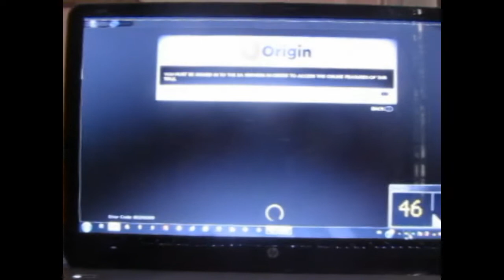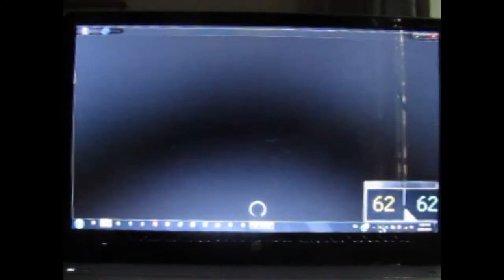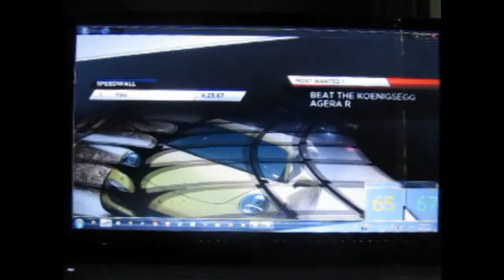Tản nhiệt & hút nhiệt HP M6 1045DX (HD 4000) khi chơi NFS 2012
video hơi ồn là do
thứ 1 : là do camera để sát quạt quá
thứ 2 : để camera ngay chổ gió tạt ra thì nghe ù ù
thứ 3 : điện ra của adapter ko phải 12V như đã ghi mà nhảy tới 17V
thứ 4 : khi chưa để laptop lên (khi để lap lên thì camera để sát quạt quá để ghi màn hình)